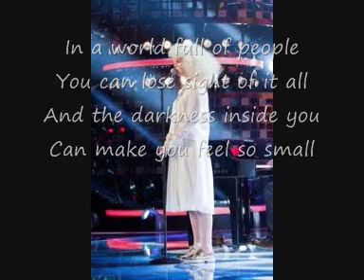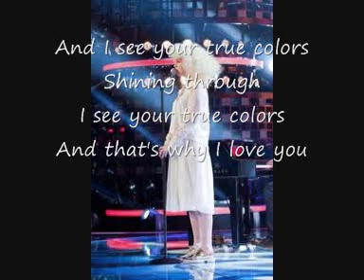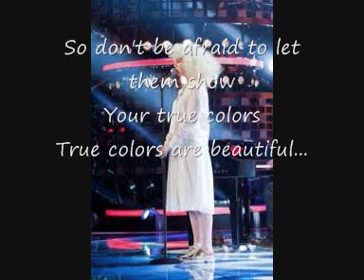Amanda Fondell - True Colors Lyrics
Oh I realize
Its hard to take courage
In a world full of people
You can lose sight of it all
And the darkness inside you
Can make you feel so small

But I see your true colors
Shining through
I see your true colors
Your true colors
True colors are beautiful,

Show me a smile then,
Don't be unhappy, can't remember
When I last saw you laughing
If this world makes you crazy
And you've taken all you can bear
You call me up
Because you know I'll be there

And I'll see your true colors
Shining through